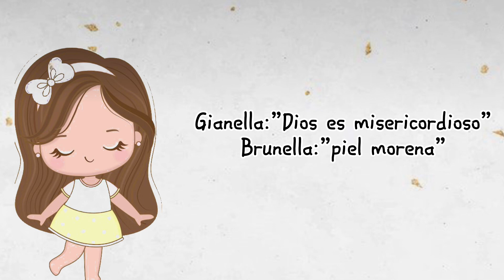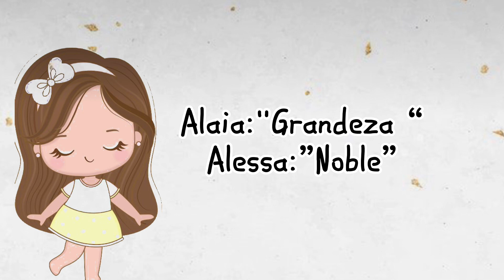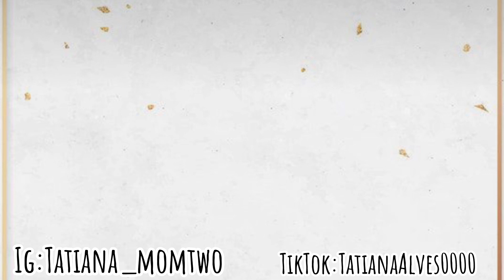Nombres POCO COMÚN para NIÑAS compuestos ❤️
Nombres poco común de niñas compuestos